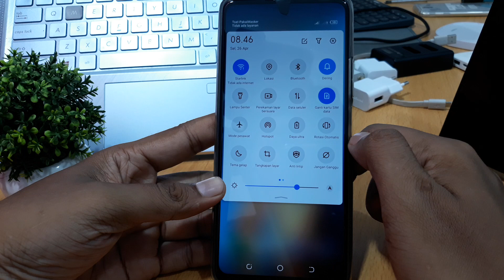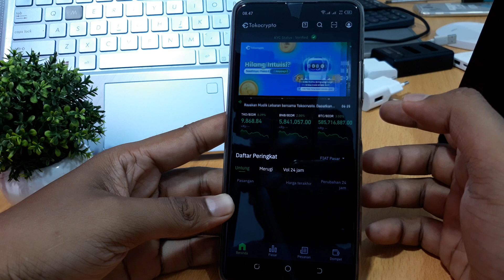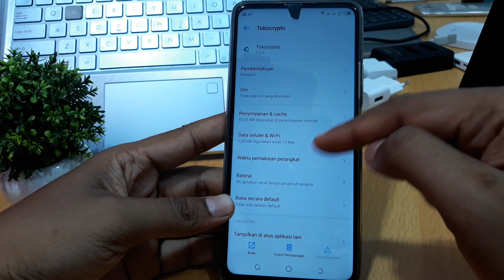Cara Mengatasi Tokocrypto Tidak Bisa Dibuka